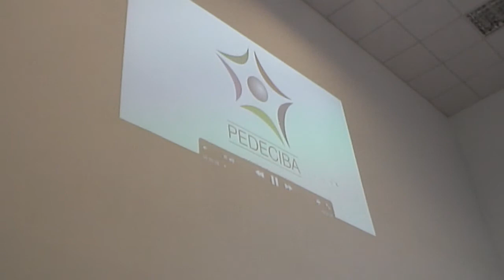VI JORNADA GEOCIENCIAS 2015. Primera parte. Video 4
Jornada desarrollada el viernes 4 de diciembre, en el CURE- Maldonado. Panel: Calidad del agua. Exponentes: Ing. Agr. Bethy Molina, Directora Medio Ambiente Intendencia Maldonado, Ing. Quím. Alejandro Nario, Director de DINAMA-MVOTMA, Ing. Hugo Trías, Director de OSE-UGD, Dr Néstor Mazzeo, Prof. Agregado CURE-UDELAR_Instituto SARAS. Moderadora:  Dra. Mariana Meerhoff.
Panel  Espacio costero. Exponentes: Dr. César Goso, Docente Facultad de Ciencias "Estudios de base del medio físico para contribuir al MCI. Geomorfología, vulnerabilidad a la erosión y sedimentación dunar en la costa uruguaya (Proyecto MVOTMA - FCIEN)"; Dr. José Sciandro  Docente CURE-UDELAR"La evolución histórica del marco jurídico de la gestión de la zona costera", Dr. Marcel Achkar, Docente Facultad de Ciencias  "La diversidad territorial de la costa, desafíos para el ordenamiento";Mónica Guchín, Coordinadora Departamento de Gestión Costera y Marina; DINAMA  “Proceso de institucionalización del espacio costero”.
Moderadora:  Dra. Natalia Venturini.